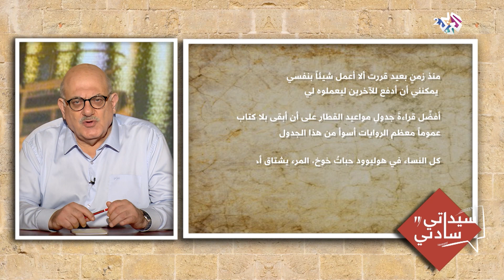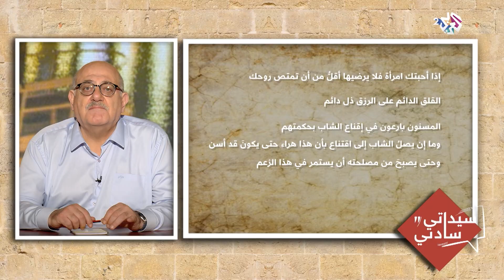الكاتب الإنجليزي سومرست موم من زاوية عارف حجاوي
تحدث عارف حجاوي في هذه الفقرة من برنامج سيداتي سادتي عن الإنجليزي سومرست موم مستعرضا بعض أقواله.